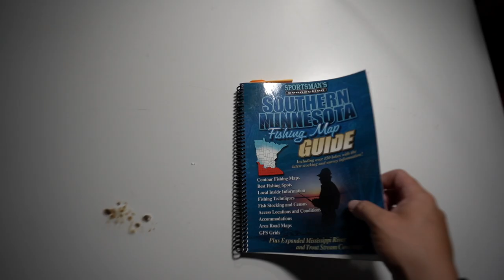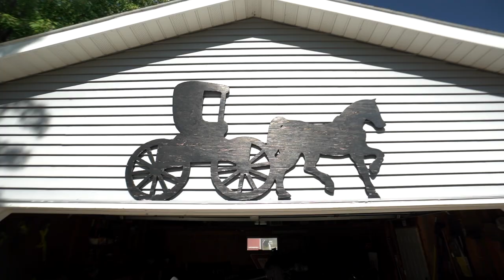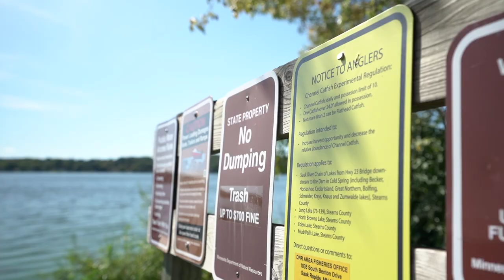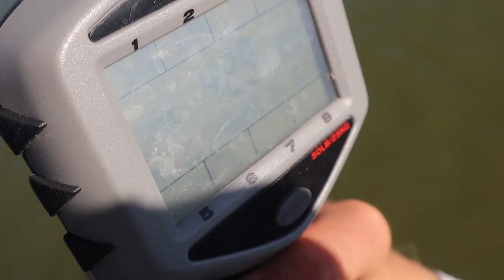BACK TO BACK MEGA BASS! - THE ONE ep.4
Huge shoutout to Aaron, Adam and Ryan for killing it this weekend!
Stay glued! More to come! Happy Days!

- Sobi

Check Out Adam!